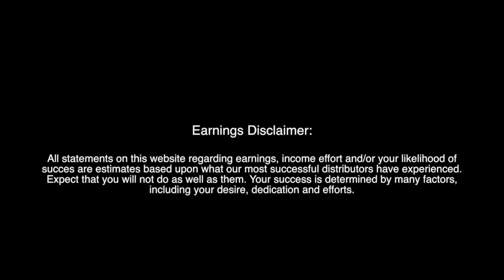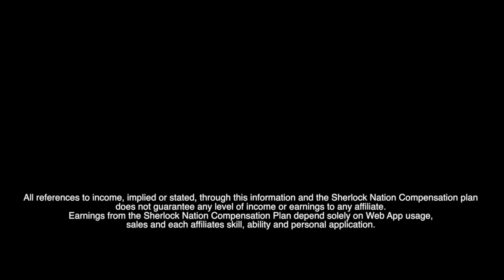Sherlock Nation Launch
The South West team went up to Birmingham for the launch of Sherlock Nation and the new platforms.